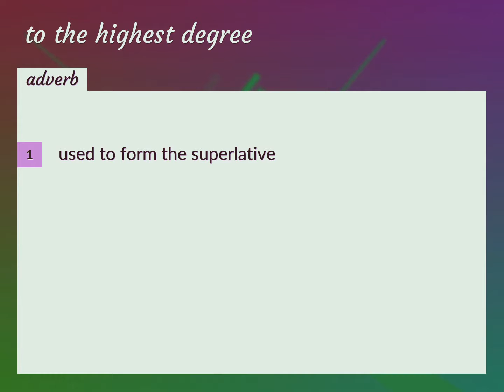To the highest degree | meaning of To the highest degree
What is TO THE HIGHEST DEGREE meaning?

Susan Miller (2022, August 12.) To the highest degree meaning